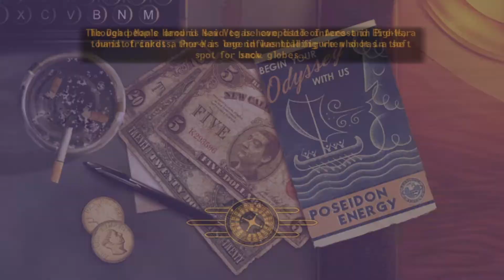Fallout: New Vegas (Blind) - VERYHARD (MAX) -HARDCORE MODE -Part 84- Slashing through the Villa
Now that God is in possition it is time to move on to the second the second member of my team, Christine. I need to get her in to possition aswell but the main trouble I will have is that she isn't very good at fighting and she certainly isn't as capable as God.